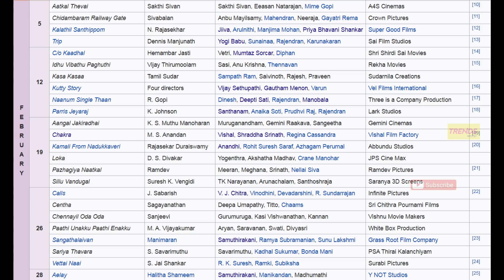February Releases IMDB Ratings | Parris Jeyaraj vs Chakra vs Kalathil Sandhippom | Kollywood News